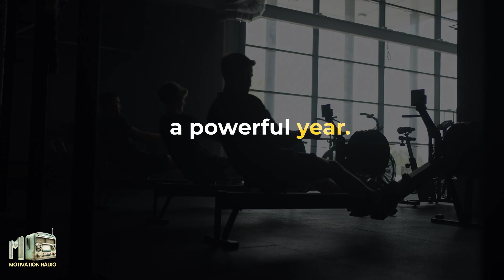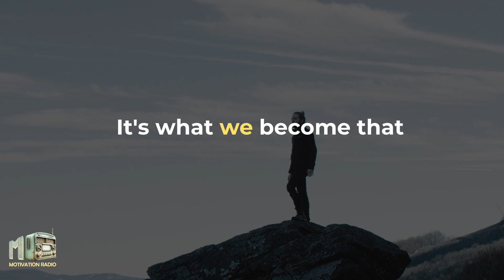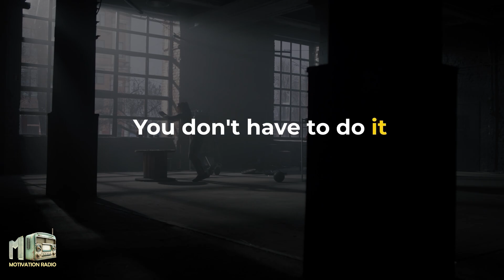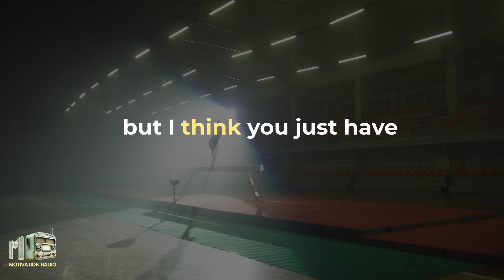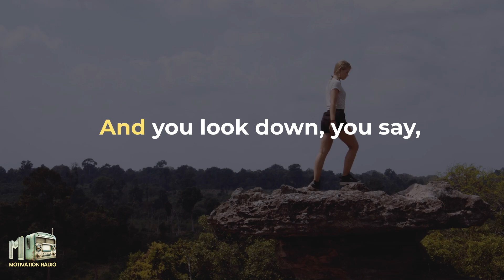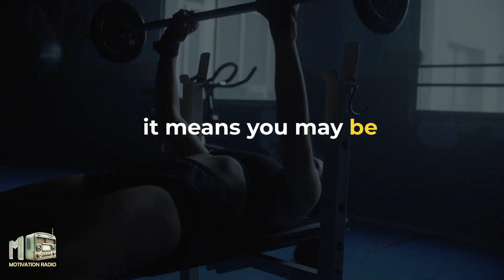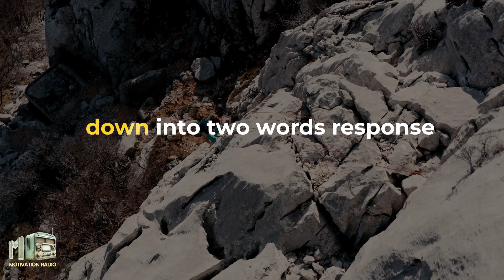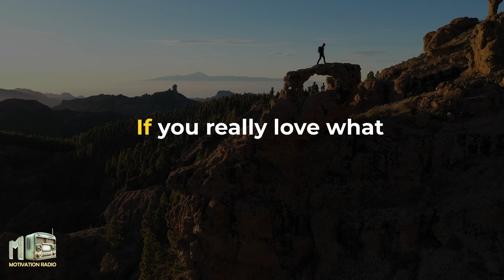One Of The Most Eye Opening Speeches | Building UNSTOPPABLE Self Confidence | Motivation Radio 2024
Discover the power of endless self-confidence in this talk, inspired by two renowned speakers, Brian Tracy and Jim Rohn. We'll guide you through robust strategies to build unshakeable self-confidence. From understanding yourself to cultivating essential skills, we'll help awaken your limitless potential and become the strongest version of yourself. Join us on this journey and explore ways to express your unwavering confidence.